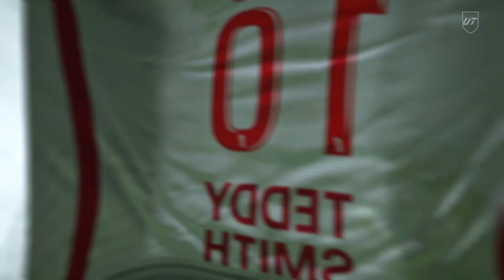FC 25 Ultimate Team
تقدر تدعم قناتنا لتقديم كل ما هو أفضل من خلال هذا الرابط